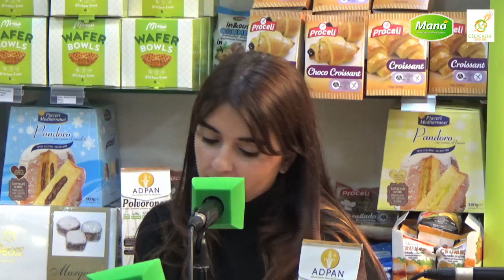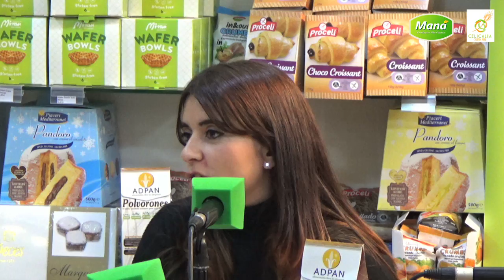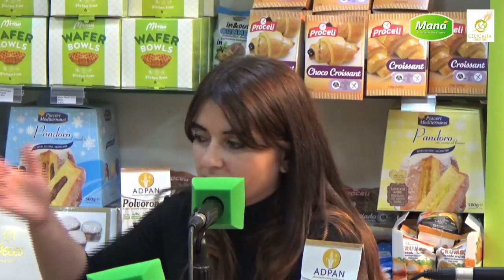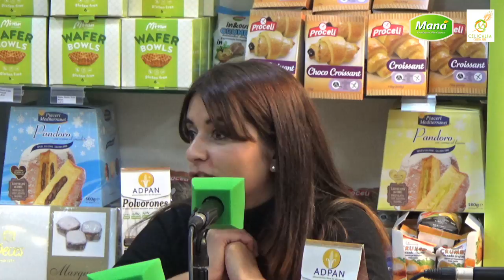Dra. Conchita Núñez en Celíacos en Directo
Entrevistamos a la Dra. Conchita Nuñez, Doctora en Biología. Pertenece al Departamento de Inmunología del Hospital Clínico San Carlos de Madrid. Ha conseguido el Premio FACE 2017 y es miembro de la Sociedad Española de Enfermedad Celíaca (SEEC). Hablamos de su trabajo como investigadora en la rama de la enfermedad celíaca.